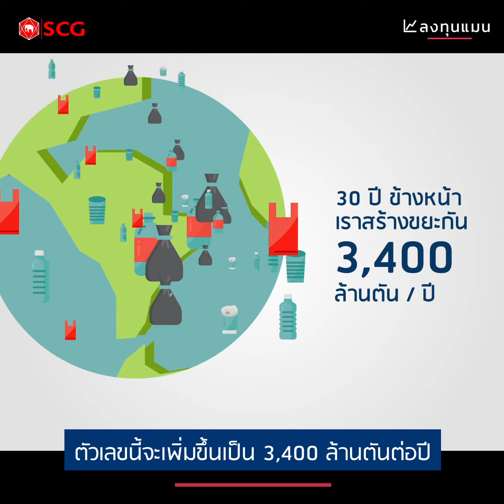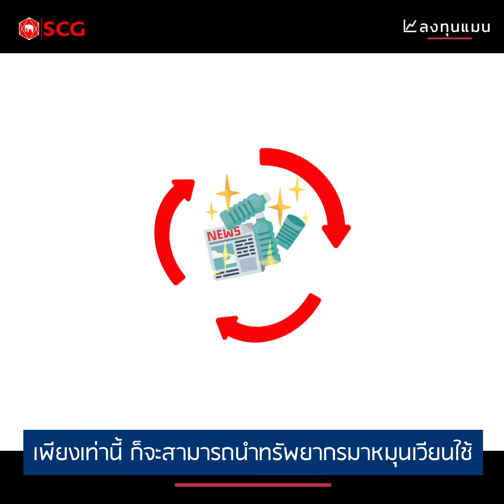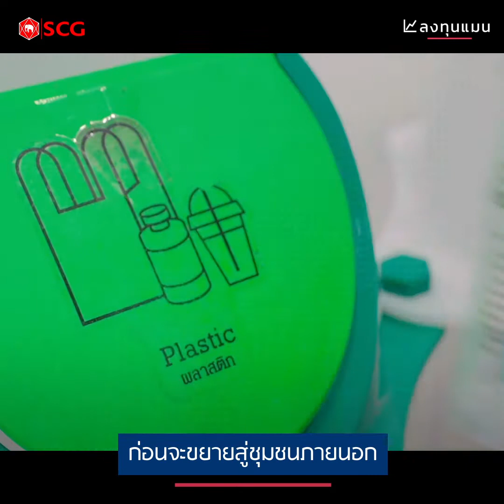ขยะท่วมโลก รับมืออย่างไร? ใครต้องรับผิดชอบ?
เรา หรือคนรุ่นต่อไปที่ต้องเจอกับปัญหาที่ตัวเองไม่ได้สร้าง
ค้นหาวิถีปฏิบัติตามแนวคิด SCG Circular Way เพิ่มเติม ได้ที่